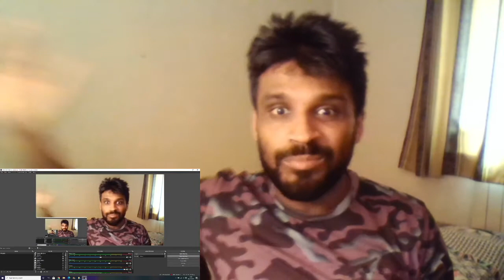*UPDATE* Reply from RoosterTeeth! GREEN SIGNAL?? RWBY: World of Remnant???